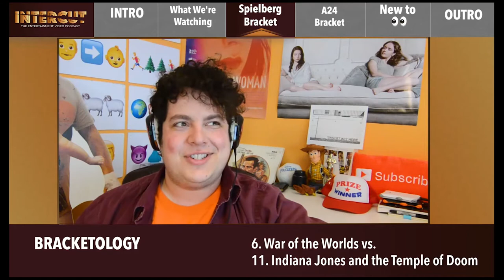Steven Spielberg Movie Bracket | Which Film Is Best?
From Jaws to Ready Player One, Steven Spielberg is responsible for several decades of big, Hollywood blockbusters. His movies have introduced iconic characters like Indiana Jones and E.T. Saving Private Ryan, Jurassic Park and Minority Report have made their impact on culture, but which movie has the biggest impact on Art & Zach? It's Bracket time on Intercut! (An excerpt from episode #24)